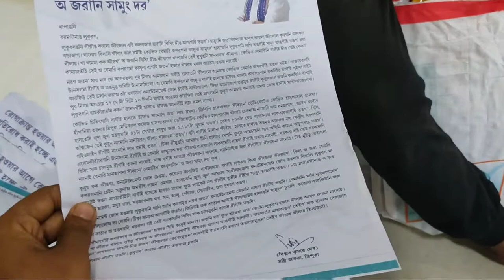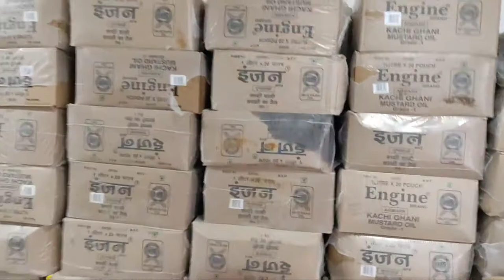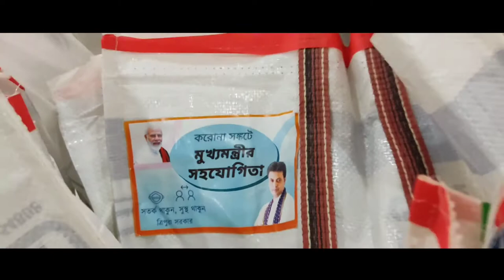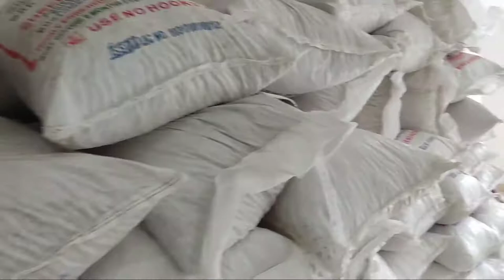করুণা সংকটে সরকার আমাদের সাহায্য করল ll We All Thank You 🌹Sir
The_government_helped_us_in_the_crisis_of_Corona virus🦠😷